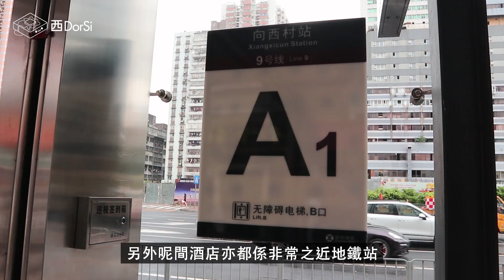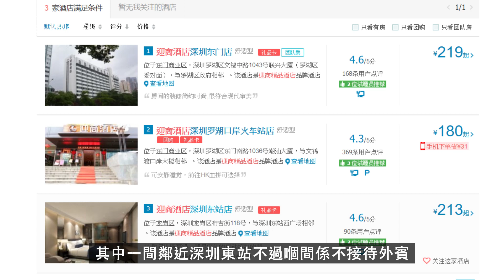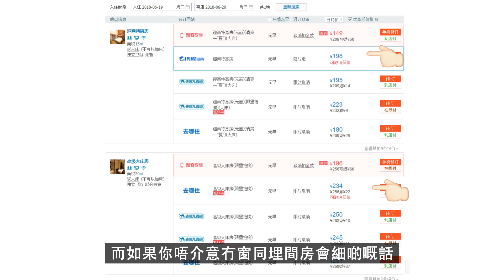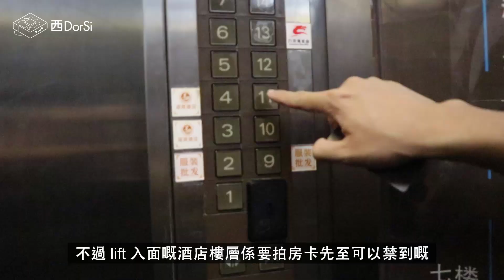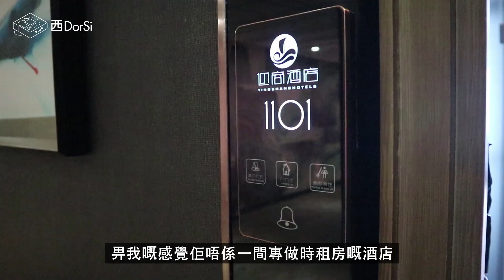[窮L遊記‧酒店篇] #05 迎商酒店｜羅湖區300幾蚊嘅酒店 質素到底如何？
有啲貧友仔想我介紹一啲喺深圳比較平嘅酒店，咁所以今日就嚟同大家介紹一間位於羅湖區大約係三百蚊港紙一晚嘅酒店啦～
迎商酒店(深圳羅湖口岸火車站店)
地址：深圳羅湖區東門南路1036號潮汕大廈